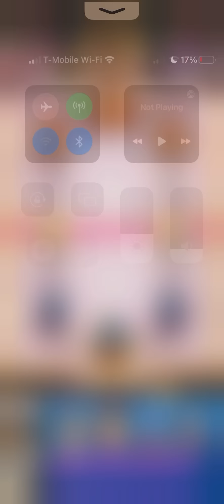X-bow *3.0* Has *OFFICIALLY* Been Revived! 🤩🤩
Hey everyone, in this video i played some ladder with xbow 3.0 and pushed up to top 17 in the world.